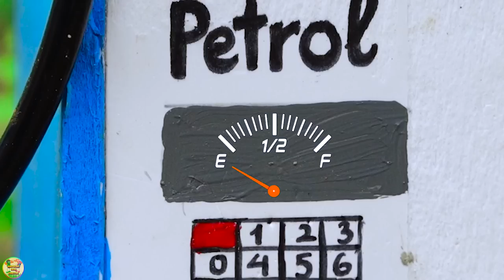Top diy tractor making mini Fixing Leaky Water Pipes | diy Concrete Manhole Cover | HaiPhong Mini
00:00 Top diy tractor making mini Fixing Leaky Water Pipes | diy Concrete Manhole Cover
05:19 Top diy tractor making mini Plumbing System for Farm | How to Transporting Water from Above
11:06 Top diy tractor making mini Fill the Pit for Road Construction | diy New Style Roller Truck
17:56 Top diy tractor making mini Rice Milling Machine | rescue Rice Tractor with a Blown Tire
22:56 Top diy tractor making mini train transporting gasoline for petrol pump | diy gas station.

mini tractor
science project
santroyce
school science project water pump
diy tractor
tanker
petrol pump
keepvilla
keepvilla tractor
keepvilla tractor video
keepvilla diy
mini creative
minicreative tractor
diy tractor